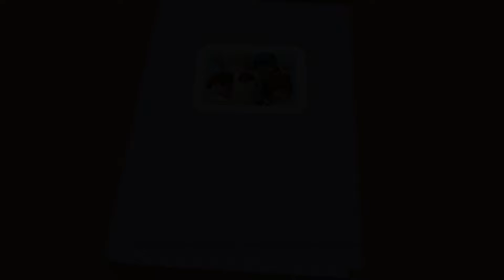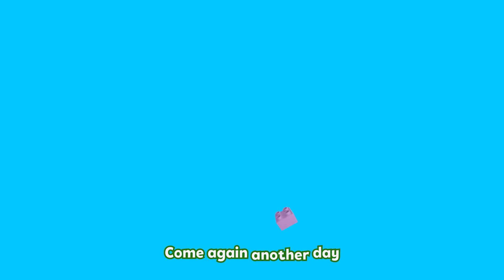Head Shoulders Knees and Toes + More Nursery Rhymes & Kids Songs | Learn With LEGO DUPLO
Welcome To Lego DUPLO!

00:00 - Head, Shoulders, Knees, and Toes
02:20 - Humpty Dumpty
04:28 - Frère Jacques (Brother John)
06:21-  Old MacDonald Had a Farm
09:29 - Happy Birthday
11:37 - Rain Rain Go Away
13:58 - Wheels on the Bus
16:54 - 5 Little Monkeys
19:13 - Itsy Bitsy Spider
21:07 - Number Train
23:49 - My Favorite Color

Join the fun with our new LEGO Duplo channel, a world where your favourite LEGO characters sing popular nursery rhymes that are loved by children and their parents all around the world. Including classics such as Wheels on the Bus, Itsy Bitsy Spider and Twinkle

Sing-a-long with us!

With multiple episodes released per week, our Duplo channel teaches early life skills, strengthens the bond with parents through song and stimulates vocabulary and memory.

MORE LEGO FUN!